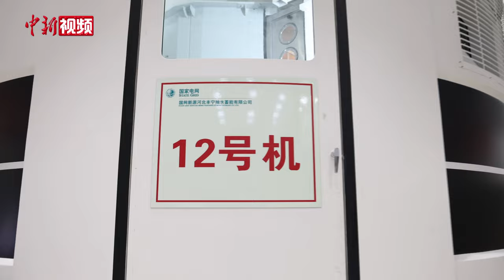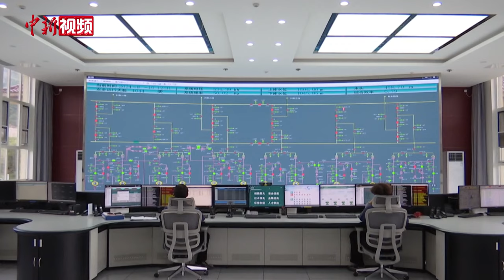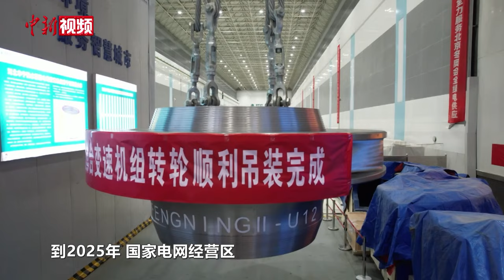中国国内首台变速抽水蓄能机组投产发电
中国国内首台大型交流励磁变速抽水蓄能机组——国网新源河北丰宁抽水蓄能电站12号机组顺利完成15天试运行，于8月11日正式投产发电。该机组的投产发电填补了中国国内大型变速抽蓄机组应用的空白，对推进大型变速抽蓄机组技术研究，提升电网调节能力，推动新型电力系统建设具有重要意义。（邢璐 陈云霞）